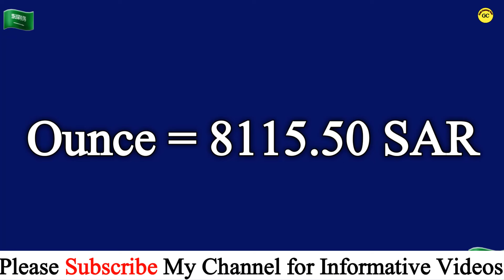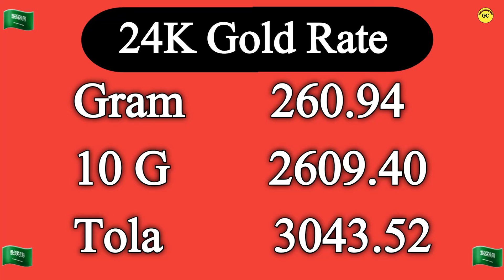Saudi Gold Price Today | 03 August 2024 | Gold Price in Saudi Arabia Today |Saudi Gold Rate Today